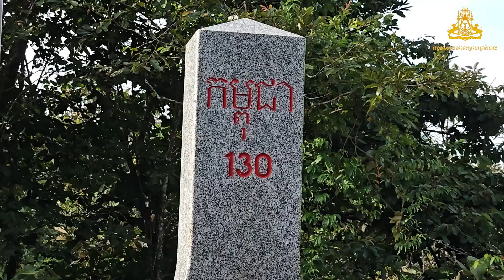រីករាយទស្សនាវីដេអូ៖ ដំណើរទស្សនកិច្ចលើកទី៧ នៅតាមបណ្តោយព្រំដែនភូមិភាគឦសានថ្ងៃទី២៦ ខែតុលា ឆ្នាំ២០២៤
រីករាយទស្សនាវីដេអូ៖ ដំណើរទស្សនកិច្ចលើកទី៧ នៅតាមបណ្តោយព្រំដែនភូមិភាគឦសានថ្ងៃទី២៦ ខែតុលា ឆ្នាំ២០២៤ បានបញ្ចប់ដោយជោគជ័យ ប្រកបដោយភាពរីករាយ និងការជឿជាក់លើរាជរដ្ឋាភិបាលក្នុងការការពារបូរណភាពទឹកដី និងអធិបតេយ្យភាពជាតិយ៉ាងរឹងមាំ។